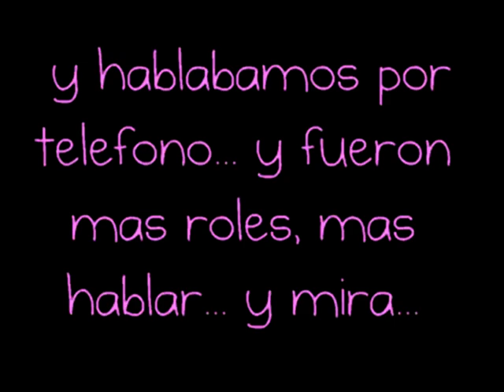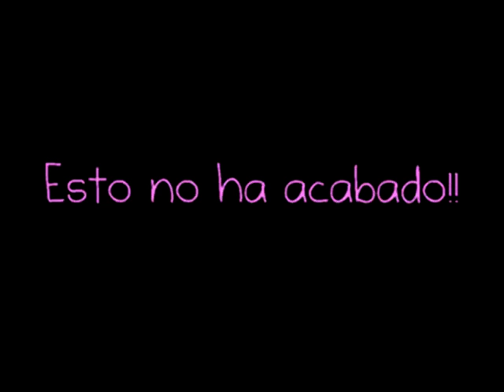Feliz segundo aniversarioo marii!! :P 15-09-09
Hoy hacemos dos años desde que nos conocimoss tQQ